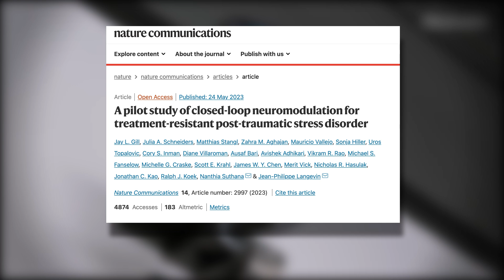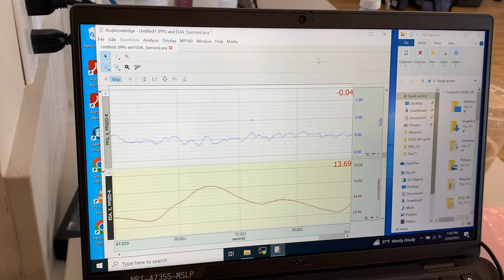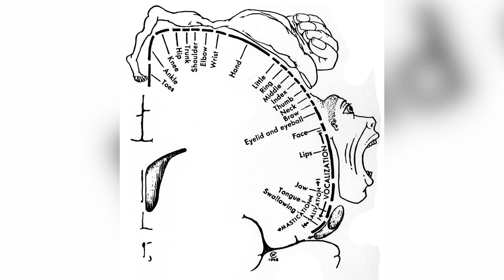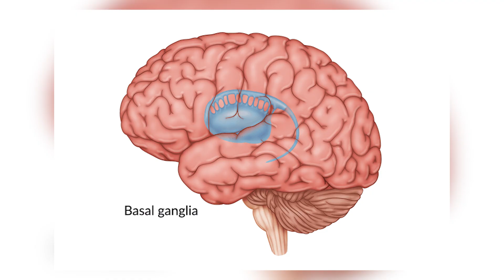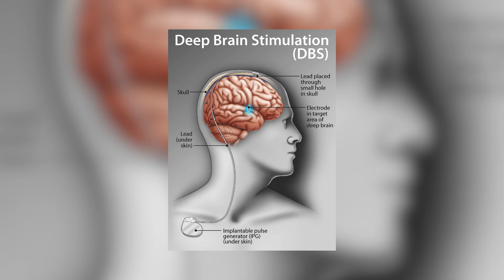Have Neuroscientists found a New Treatment for PTSD? | DEEP LEARNING Ep.4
Dr. Nanthia Suthana is an Associate Professor of Psychiatry, Neurosurgery, Bioengineering and Psychology at UCLA. Her research pairs various neuroimaging techniques with immersive virtual reality environments in order to investigate the physiology of memory loss and PTSD. She and her team have demonstrated promising results toward new treatments for these disorders.

Starring JT Parr
Created by JT Parr and Pedro Salinas
Directed by Pedro Salinas
Produced by Jake Rohret
Edited by Trevor Ames